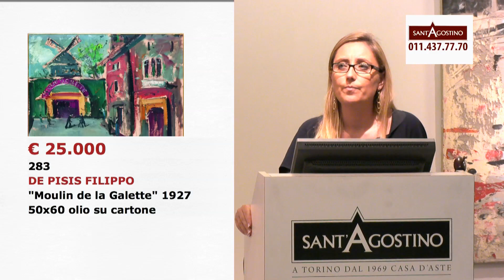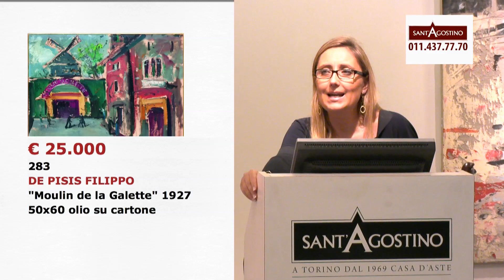Asta 110 n°283 - Filippo De Pisis (+44%)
Asta 110
Lotto n° 283
Filippo De Pisis
Base d'asta € 25.000
Prezzo di aggiudicazione € 36.000 (diritti compresi)
Incremento + 44 %